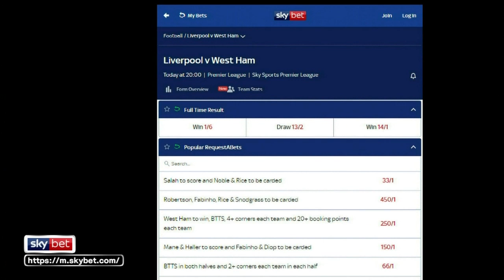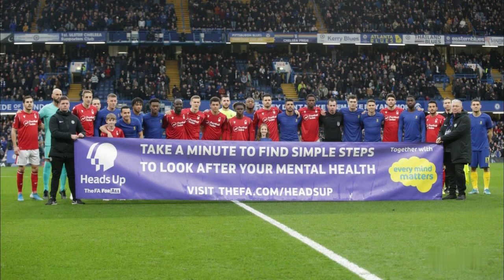【特集】プレミアリーグのギャンブル事情